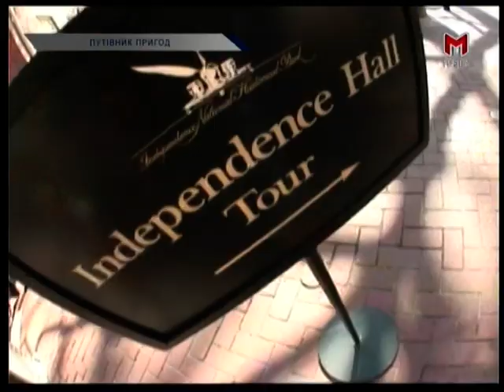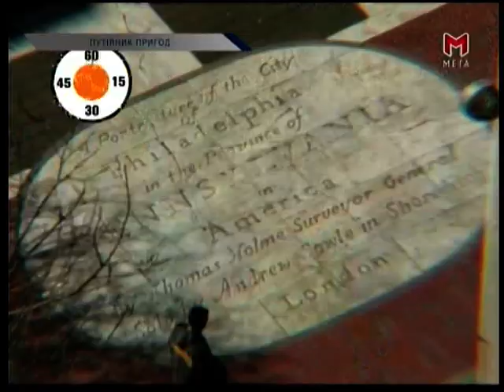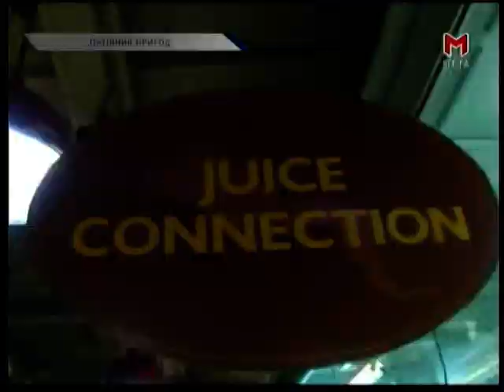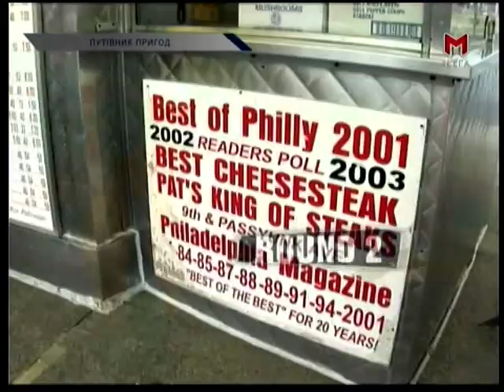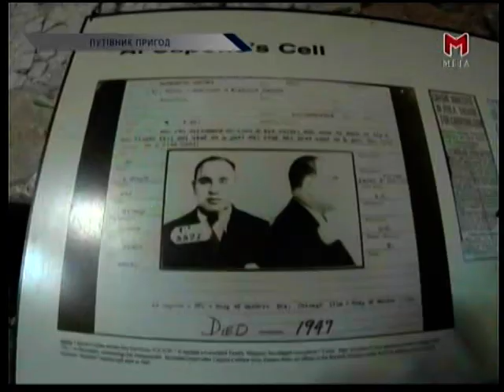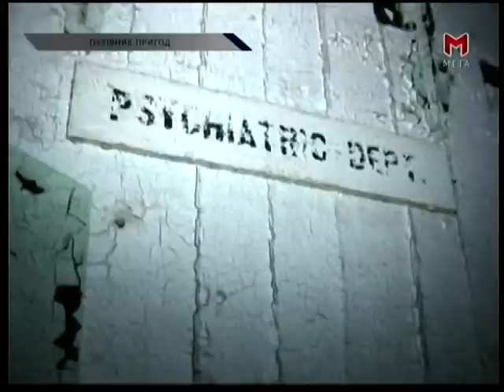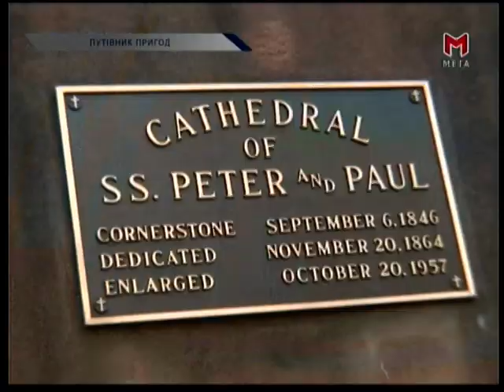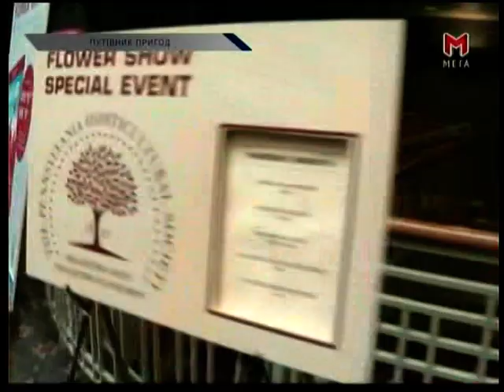Путівник пригод. США. Філадельфія